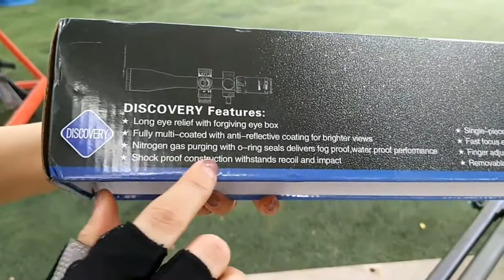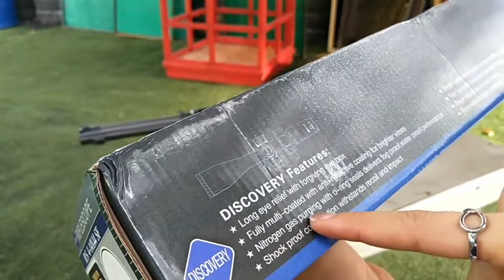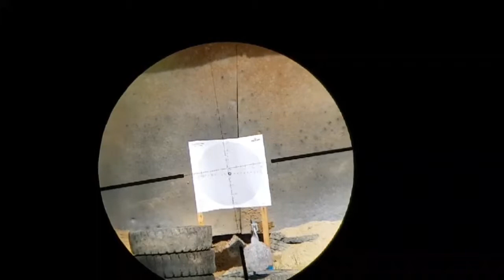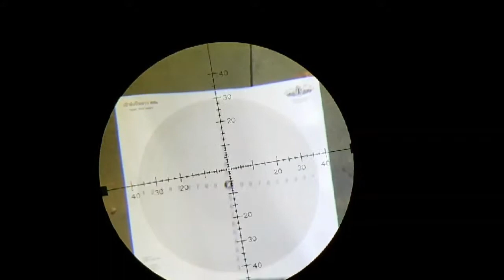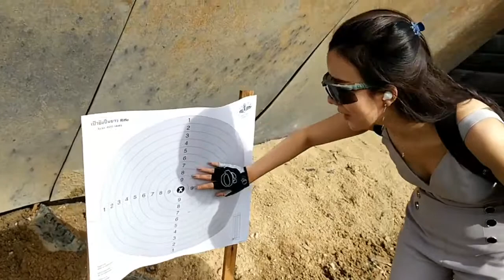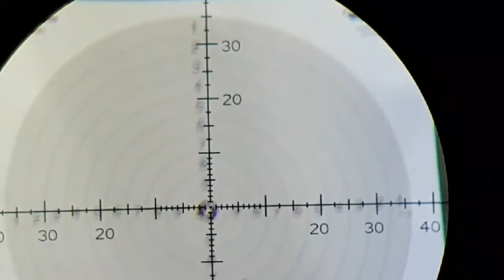วิธีตั้งกล้องปืน และ ทดสอบกล้องเล็งยี่ห้อ Discovery HS 4-14X44 FFP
HS 4-14X44 FFP
DLT RETICLE